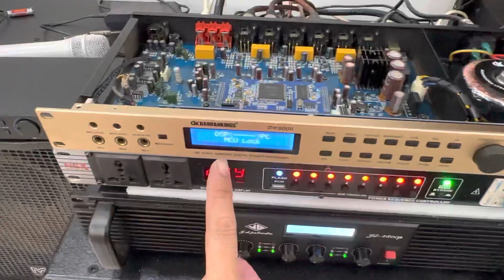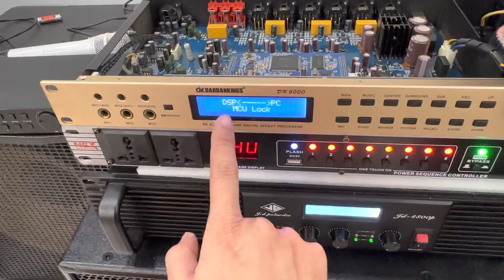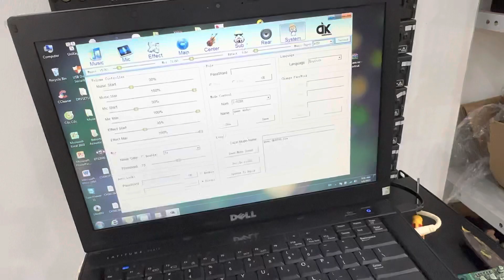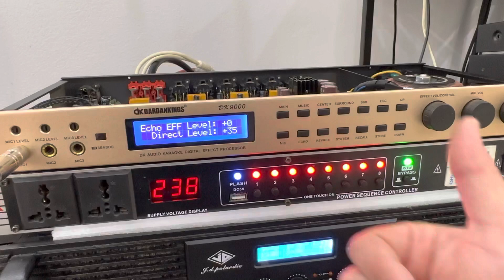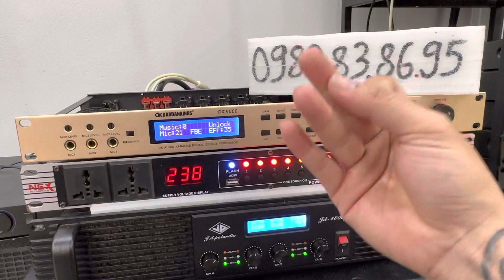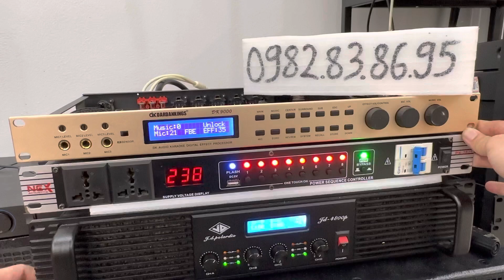🛑 Vang Bãi DK9000 Bản Mới Chip To - Xả Hàng Giá Rẻ | quân audio ☎️ 0982.83.86.95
✅ xả nốt lô hàng cho các bác e còn vài chiếc
Giá bán 1tr400k giá cũ 1tr600k
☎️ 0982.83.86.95